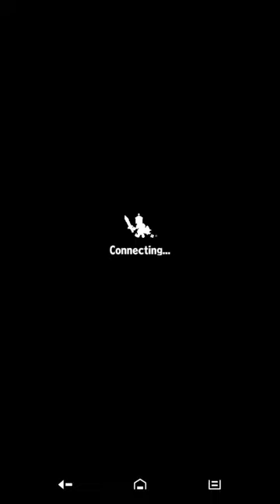Brave Frontier Global: Zamburg EX Dungeon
- Am Yunos puede remover el BB de las unidades quelo usaron en ese turno, por esta razón lleven 2 mitigadores

- Am Yunos can remove BB gauge of the units who used her bb that turn, Bring 2 mitigators for that reason